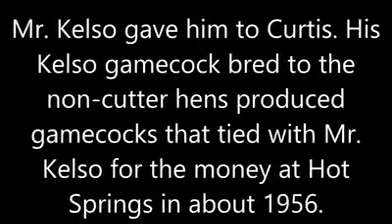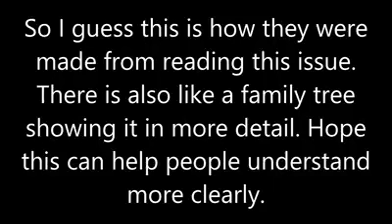Gamfowl story 8